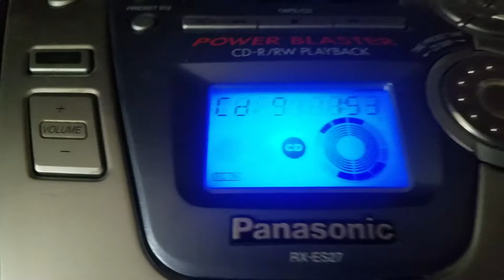03.06.2020. "Panasonic" RX-ES27, VS "Sharp" GF800, VS "Sharp" WF939.